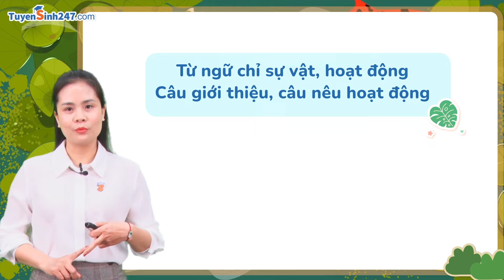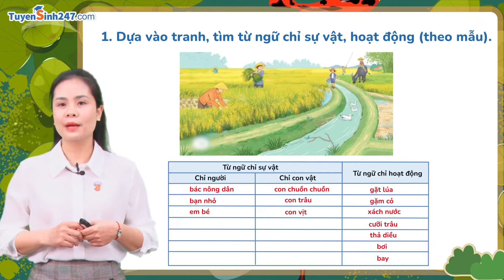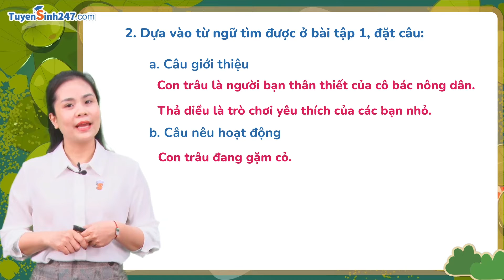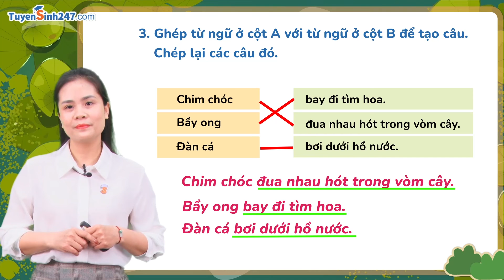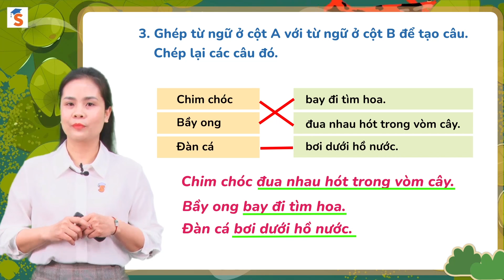Luyện tập: Từ ngữ chỉ sự vật, hoạt động - Tiếng Việt 3 (KNTTVCS) - Cô Phạm Thị Thu Thủy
Bài Luyện tập đầu trong chương trình Tiếng Việt 3, các con sẽ được ôn tập về từ ngữ chỉ sự vật, hoạt động; câu giới thiệu, câu nêu hoạt động. Cùng cô Thủy bắt đầu bài học ngay thôi!